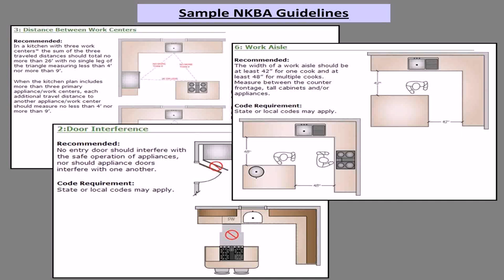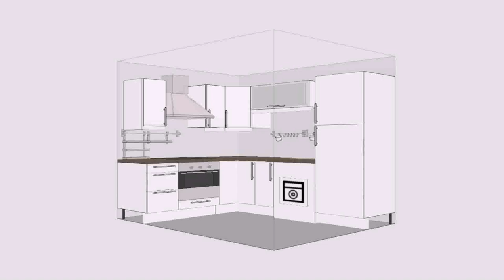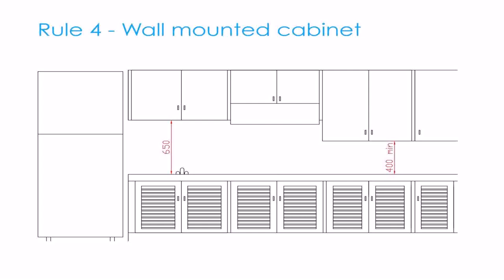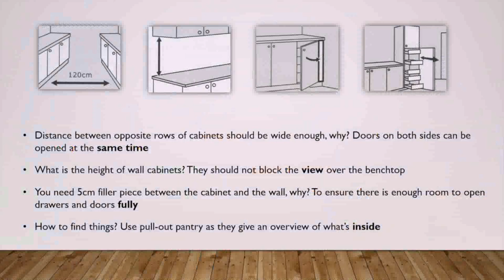Kitchen Design Layout Rules (see description)